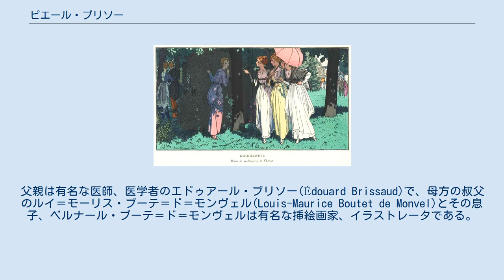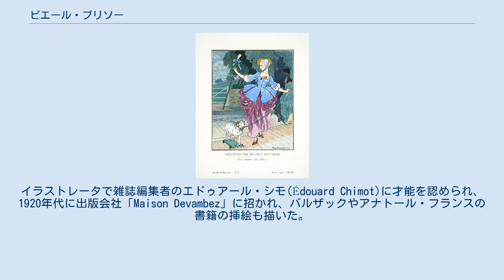ピエール・ブリソー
ピエール・ブリソー（Pierre Brissaud、1885年12月23日 – 1964年10月17日）はフランスのイラストレーター、画家、版画家である。
 1914年『ガゼット・デュ・ボントン』の挿絵 パリ6区で生まれた。
父親は有名な医師、医学者のエドゥアール・ブリソー(Édouard Brissaud)で、母方の叔父のルイ＝モーリス・ブーテ＝ド＝モンヴェル(Louis-Maurice Boutet de Monvel)とその息子、ベルナール・ブーテ＝ド＝モンヴェルは有名な挿絵画家、イラストレータである。
兄のジャック・ブリソー(Jacques Brissaud: 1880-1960)も画家になり、ピエールも家族の支援を受けて、パリのエコール・デ・ボザールでフェルナン・コルモンに絵画を学んだ。
 1907年からアンデパンダン展やサロン・ドートンヌに出展を始めた。
1912年に創刊されたパリのファッション雑誌の『ガゼット・デュ・ボントン(Gazette du bon ton)』にファッション・イラストレーターとして加わり、ルイーズ・シェリュイーやジャンヌ・ランバン、ジャック・ドゥーセといったファッション・デザイナーのデザインしたファッションをイラストに描いた。
 ロシアの高級軍人で画家のDimitri Oznobichineを中心とする芸術家のサークル(Cercle des Mortigny)のメンバーであった。
イラストレータで雑誌編集者のエドゥアール・シモ(Édouard Chimot)に才能を認められ、1920年代に出版会社「Maison Devambez」に招かれ、バルザックやアナトール・フランスの書籍の挿絵も描いた。
1925年以降も人気のある雑誌の表紙絵を描いた。